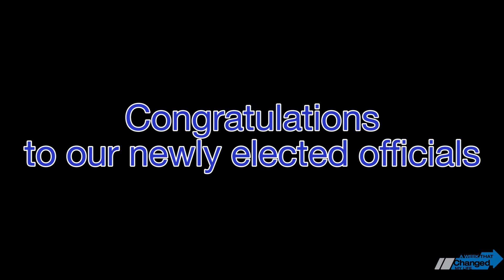Wednesday Broadcast [Boys State 2019]